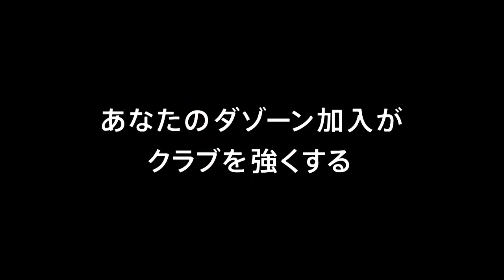【公式】ゴール動画：富樫 佑太（琉球）31分 ＳＣ相模原vsＦＣ琉球 明治安田生命Ｊ３リーグ 第13節 2018/6/10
緩やかなクロスからゴール前に折り返されたボールを富樫 佑太（琉球）が押し込み、アウェイの琉球が前半での逆転に成功！明治安田Ｊ３のゴール動画を公開中！
2018年6月10日（日）に行われた明治安田生命Ｊ３リーグ 第13節 相模原vs琉球のゴール動画です。